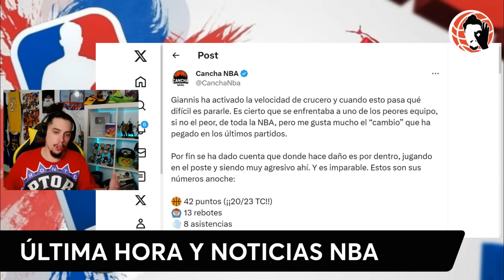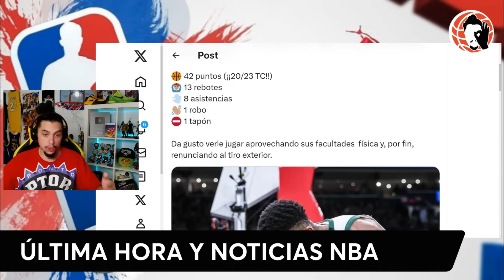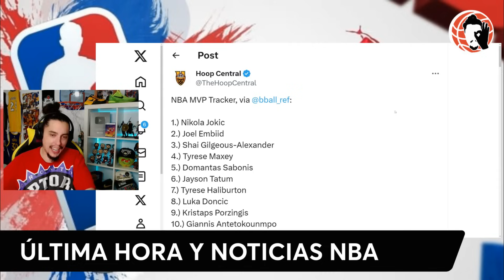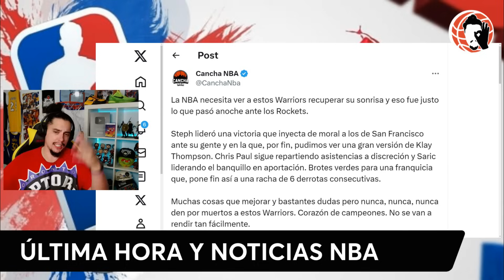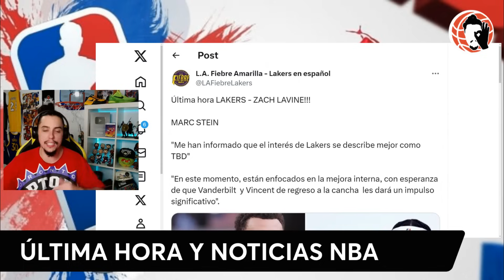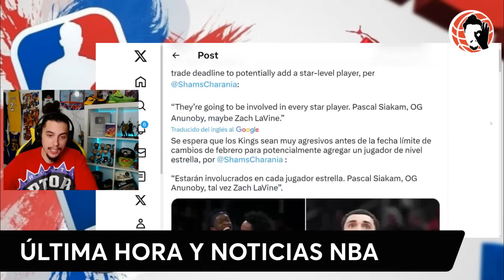💣 BOOM!! 😱 LAVINE da la SORPRESA!!! 😱 TODA LA ÚLTIMA HORA NBA!! 🚨 | NOTICIAS NBA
NBA LEAGUE PASS GRATIS LA PRIMERA SEMANA AQUÍ!!!

MERCADO NBA!!!